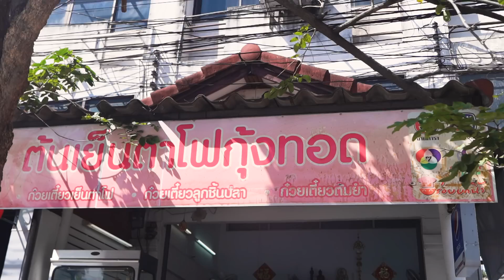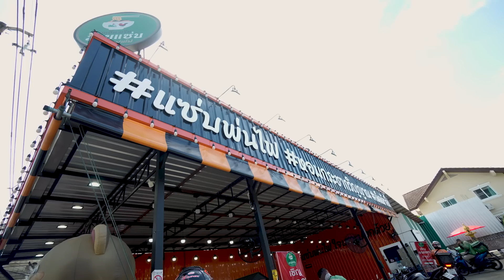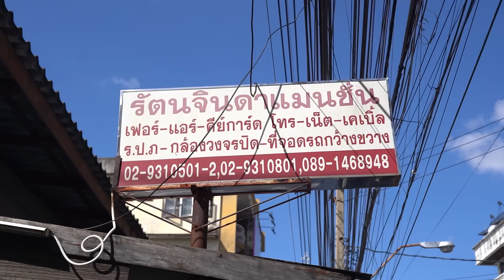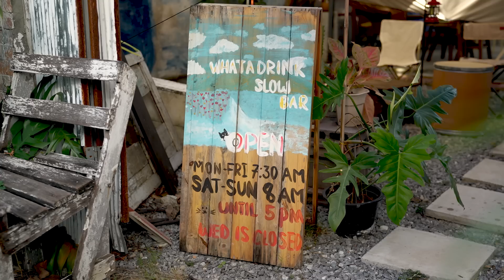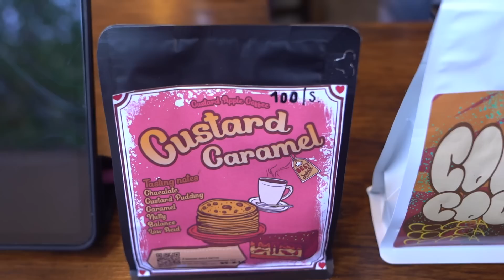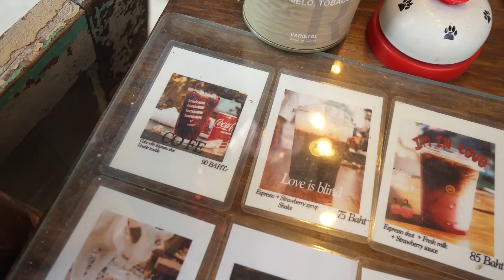กิน 6 ร้าน โชคชัย 4 เรื่องเส้นย่านนี้โคตรอร่อย! | Eat Around EP.436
เปิดรูทเดินกิน 6 ร้าน โชคชัย4 ให้ทุกคนมากินตาม
เรื่องเส้นย่านนี้โคตรอร่อย!
EatAround EP. 436

ไปกันมาบ่อยแล้วสำหรับย่านนี้ กินมาหลายแบบครั้งนี้
เราหยิบร้านก๋วยเตี๋ยวเด็ดๆ ของโชคชัย4 มาให้ได้ลอง
บอกตรง ๆ ที่นี่ก๋วยเตี๋ยวอร่อยเกือบทุกร้าน ใครเห็น
ด้วยลองบอกร้านประจำมาหน่อย จะตามไปบ้าง555